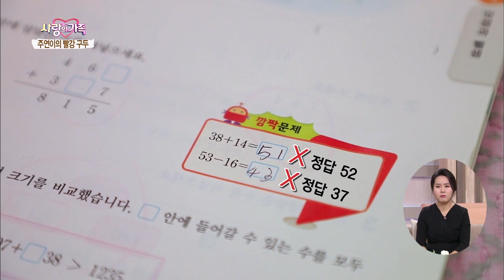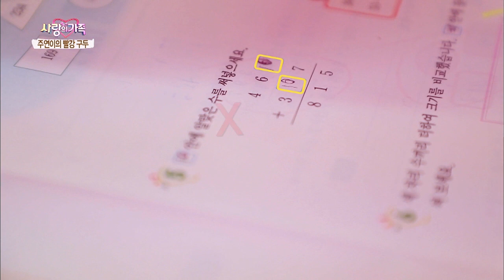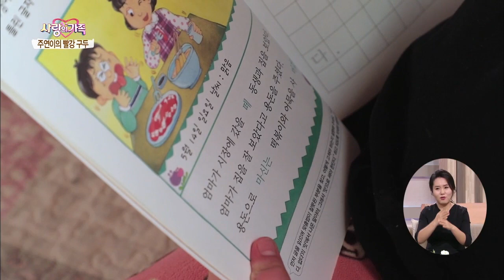[사랑의가족] 아름다운 사람들 - 주연이의 빨강 구두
아름다운 사람들 - 주연이의 빨강 구두